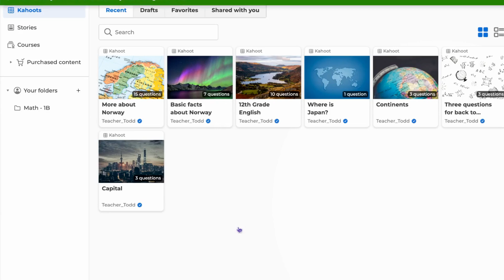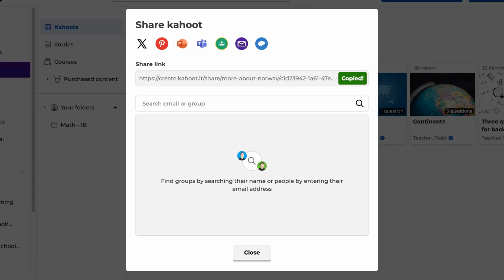How to share a kahoot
In this video, you'll learn how to share a kahoot.

Next steps:
to read more about sharing your kahoot.
to find more information, details, and insight on making learning awesome with Kahoot!.